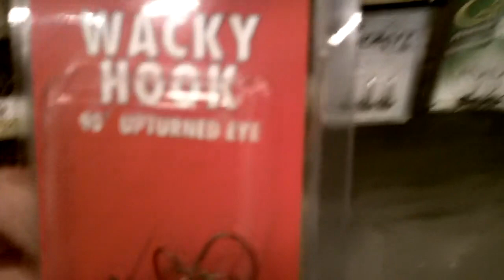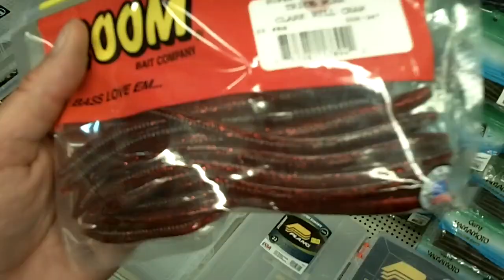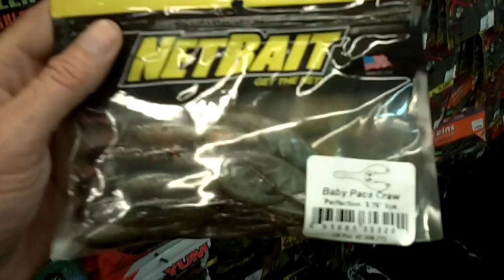ADVENTURE to a new TACKLE SHOP *AMAZING*!!!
Central coast bass video blog, ADVENTURES, INTERVIEWS, EXPLORATION, REVIEWS, GIVEAWAYS, or just whats on our mind. Shopping for tackle is always fun, but a new shop in amazing. We hit up BPS then Coyote bait and tackle. Coyote bait and tackle has a huge selection for bass, I give it 5 stars!
bassfishing coyotebait&tackle bassgear .

To view all our shows . Enjoy.

Lens - Kenko super wide 120 degree